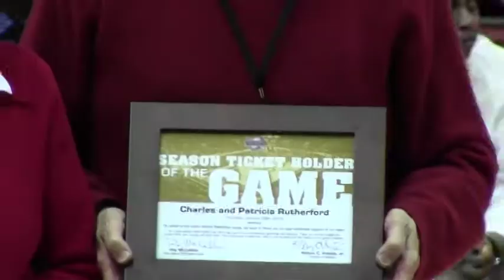DETROIT MERCY TITAN SEASON TICKET HOLDERS CHARLES AND PATRICIA RUTHERFORD SINCE 1953 1/29/15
POSTGAME RAY MCCALLUM: HEAD COACH DETROIT MERCY
HIGHLIGHTS: ANTON WILSON: JUNIOR GUARD DETROIT MERCY
                       PARIS BASS: FRESHMAN GUARD DETROIT MERCY